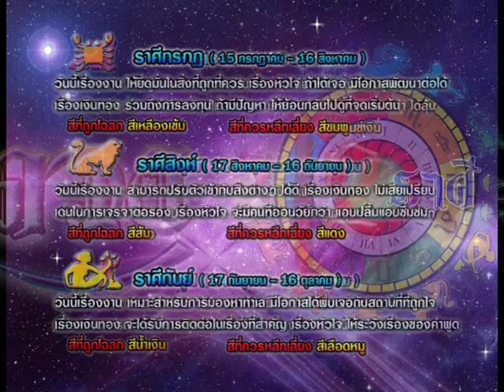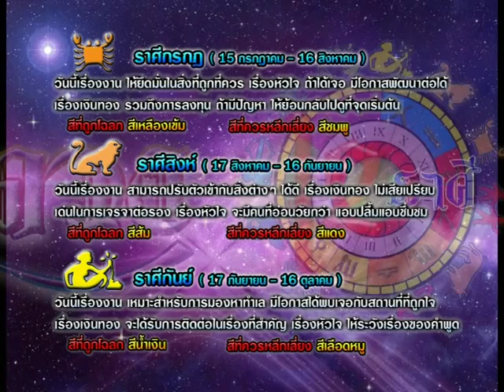รายการเปิดดวง 12 ราศี | 15/06/58 | EP 3/4